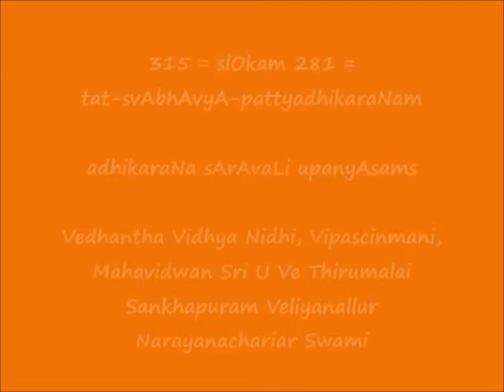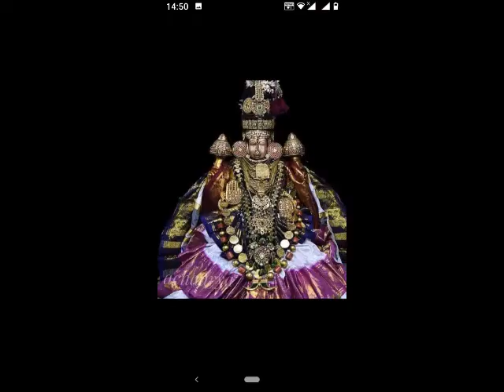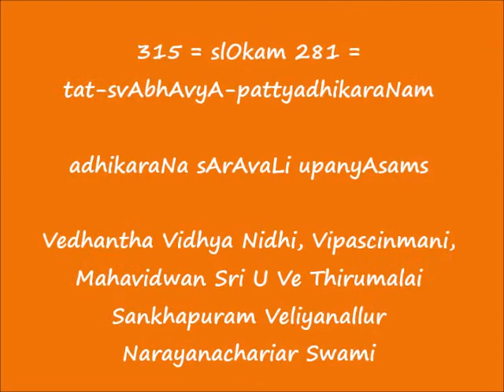315 = slOkam 281 - तत्स्वाभाव्यापत्त्यधिकरणम् (tat-svAbhAvyA-pattyadhikaraNam) =adhikaraNa sArAvaLi